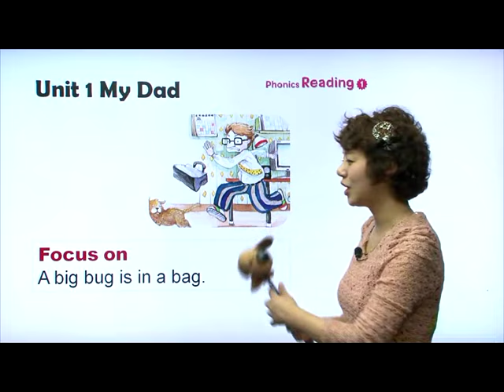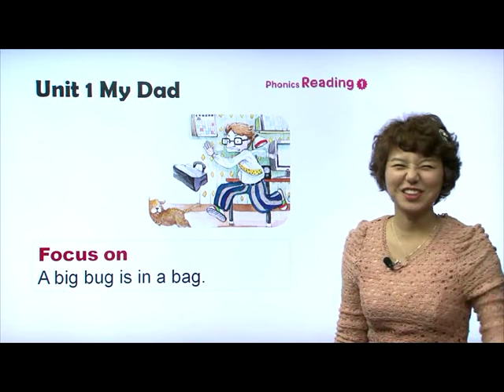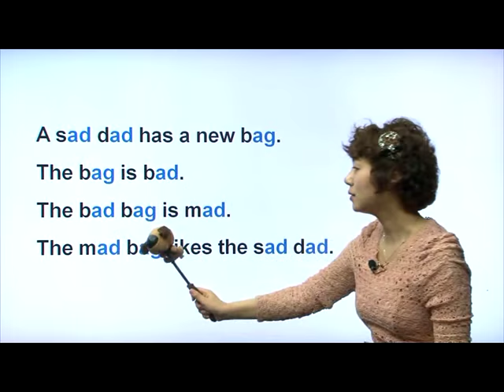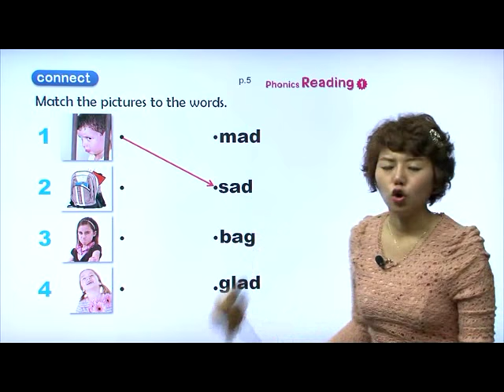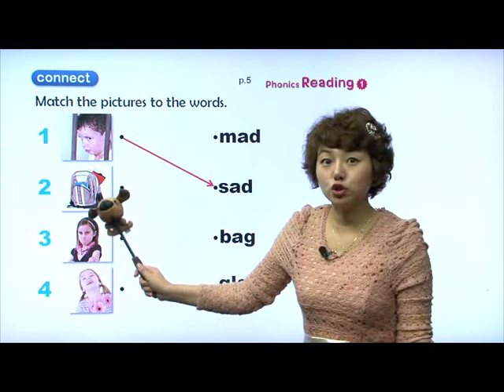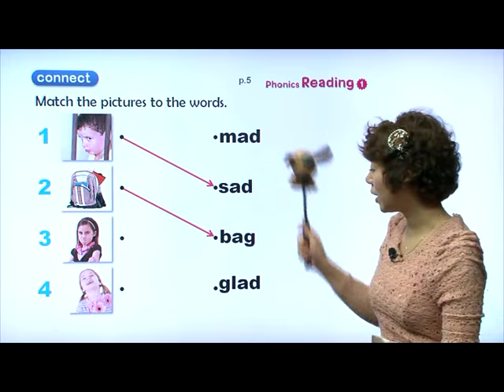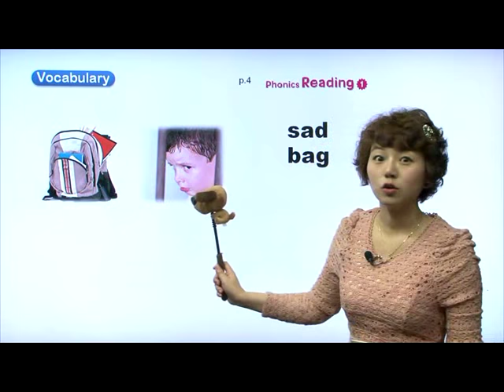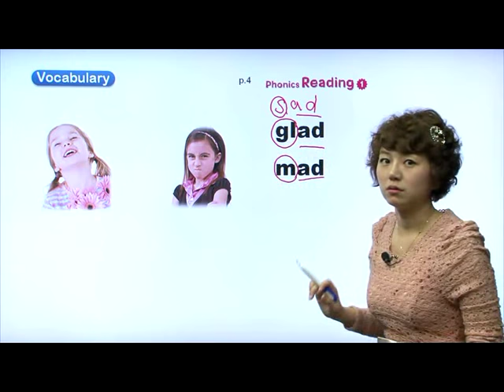파닉스 리딩 1 동영상 강의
파닉스리딩 동영상 강의